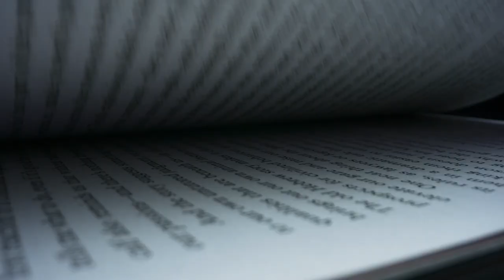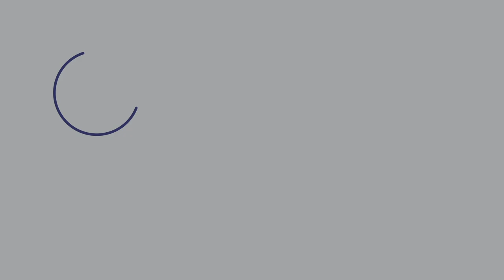Top 5 Tips for Speaking English like a Native English Speaker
FREE eBooks/Audiobooks

Helpful Chapters

00:00 Intro
04:23 Tip #1 - Conversational English breaks grammar rules
06:22 Tip #2 - Informal Spoken English vs Formal Spoken English
10:56 Tip #3 - Find natural conversations
14:14 Tip #4 - Implementation of what you learned
17:39 Tip #5 - Reflect on your progress

Learn Australian English by watching this special episode where I answer one of my followers' questions: How can I improve my grammar in conversations?

Thanks to Azalia who sent me this awesome question via Instagram! In this episode, I share to you 5 great tips on how you can be comfortable in everyday English conversations.

This is a value-packed episode where you:

- learn why you don't have to follow English grammar rules all the time
- learn the difference between formal and informal English conversations (and when to use them)
- learn what kind of content you should watch (or listen to) to learn how to speak naturally
- learn how you can use learning techniques to improve daily
- learn what is reflective practice and how it can hugely boost your progress

Embrace your mistakes, keep a positive mindset, and always be learning!